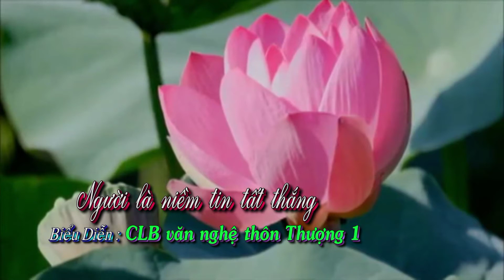Múa Người Là Niềm Tin Tất Thắng - Thượng 1 - Ngũ Kiên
Sang Kha : CAMERA - CHỤP ẢNH - FLYCAM  chuyên nghiệp